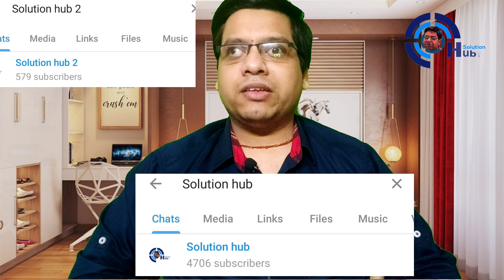Sri Lanka Invitational 11th T20 2021 Match Prediction SLC Greys vs SLC Blues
Hello Everyone

Mera Name Hai Sunil Soni Or Solution hub Channel Me aapka Welcome Hai is Video Me Hamne Baat Ki Hai  Indian PreSLBLer League 2021 ke 11th match jo ke hoga SLC Blues aur SLC Greys's ke bech aur humne baat ke dono teaSLBL ke batting aur bowling ke sath main match ke prediction SLGYi de hai

SLGY & SLBL Both the sides are very good in bowling and batting department and the best batting team will win this game.

Both Team SLBL and SLGY Strengths, WeakneSes and Playing 11 of Both Team are discssed in the video.

venue - Pallekale International Cricket Stadium, Kandy

Sri Lanka Invitational T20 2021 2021

Sri Lanka Invitational T20 2021 Men's 11th Match

SLGY vs SLBL 2021
SLGY vs SLBL dream11
SLBL vs SLGY
SLC Greys's vs  SLC Blues 11th match 2021

SLGY vs SLBL
 SLC Blues vs SLC Greys's
vs SLC Blues live
SLC Greys's vs  SLC Blues live
SLGY vs SLBL 11th match 2021  SLC Blues  vs SLC Greys's dream11
BCCI

Sri Lanka Invitational T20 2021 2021 schedule and time
Sri Lanka Invitational T20 2021 schedule
Sri Lanka Invitational T20 2021 fixtures 2021
cpl 2021 schedule time table
Sri Lanka Invitational T20 2021 starting date 2021
Sri Lanka Invitational T20 2021 schedule 2021 time table

Sri Lanka Invitational T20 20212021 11thMatch Sri Lanka Invitational T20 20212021